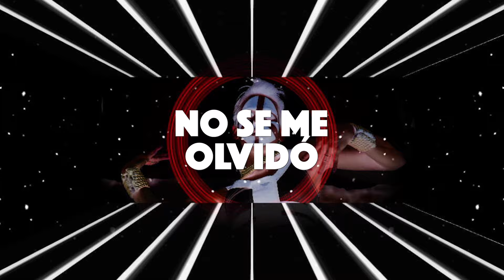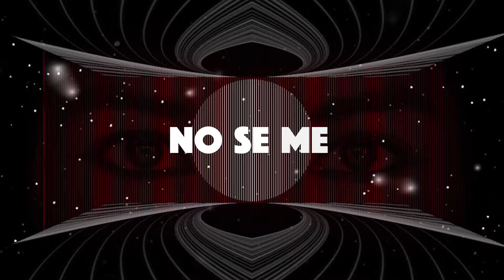No se me Olvidó (feat. Alvaro Paiva-Bimbo) - Lyric video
NO SE ME OLVIDÓ feat. Alvaro Paiva-Bimbo
(L: A. Paiva-Bimbo, J. Briceno M: A. Paiva-Bimbo, J. Briceno, J. Torres, J. Roura)

Batería y percusión: Luis Arreaza
Bajo: José Torres
Guitarras: Alvaro Paiva-Bimbo
Voces: Julio Briceño
Coros: Juan Roura
Fliscorno: Anthony Perez
Sección de Cuerdas por la Budapest Art Orchestra (Budapest, HU)
Grabado en Hit Central (Miami): Daniel Saa, James Joubran, Julio Briceño, Guillo Lefeld
Productor: Los Amigos Invisibles y Alvaro Paiva-Bimbo
Mezcla: Julien Jabre en A Window Studio (Paris, FR).
Masterizado: Simon Gibson en Abbey Road (Londres, UK)

Visuales por:
Ricardo González